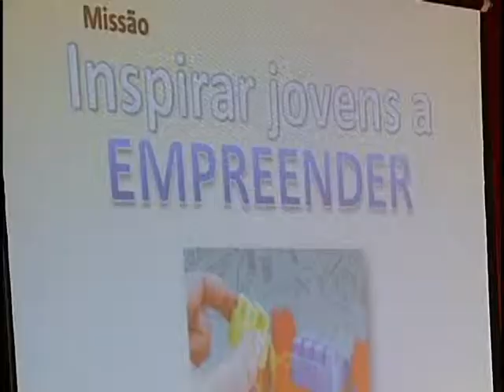Edição Local 11/09/13 - Junior Achivemenet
Administração de negócios, controle de fluxo de caixa, estoque, vendas, produção, desenvolvimento de produtos e estratégias de comercialização e marketing. Este é o principal objetivo da Junior Achivemenet, uma organização d edicação prática em economia e negócios, onde estudantes são estimulados a empreender.